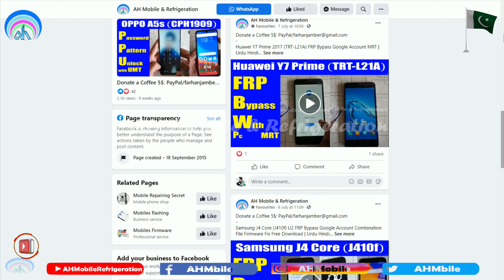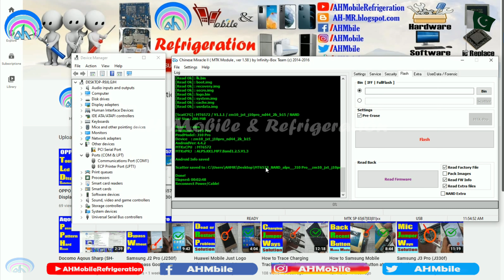QMobile LT360 China (MTK6572) Scatter Flash File Cm2